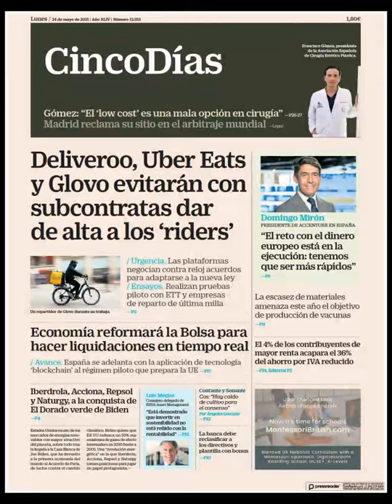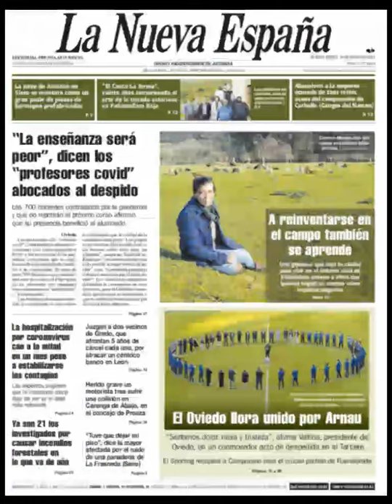Noticias Lunes 24 Mayo 2021 Principales Titulares Portadas Diarios Periódicos España Spain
Principales Titulares de Noticias en Portadas Diarios Periódicos Españoles del Lunes 24 de Mayo de 2021 ¿Que le Parecio este día?